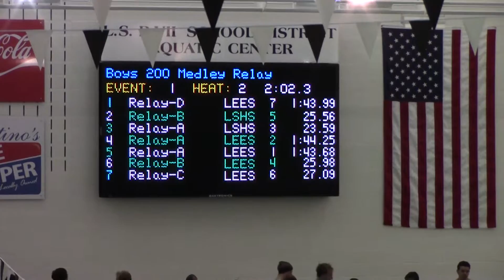Medley Relay Heat 2